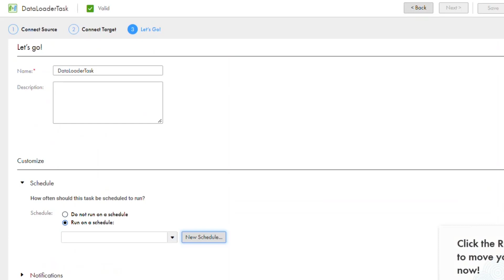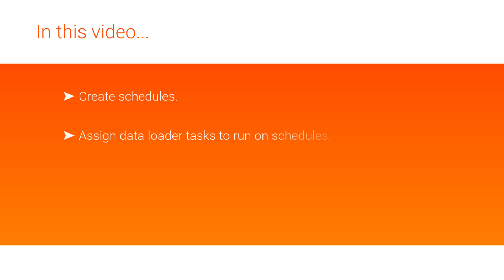Scheduling Tasks in Data Loader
Learn how to schedule a task in Data Loader.